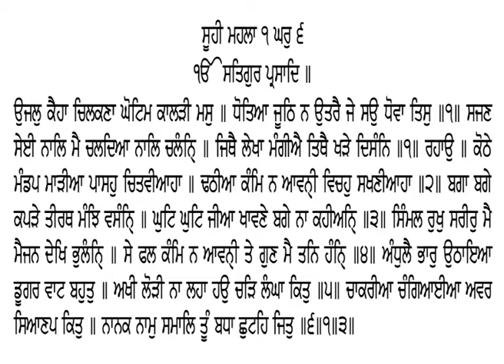30 10 2019 Hukamana Sri Darbar Sahib